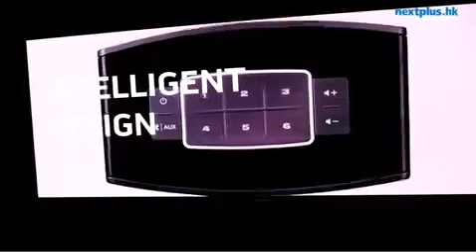年輕親民化 Bose新無線系列喇叭千七有找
提到Bose，好多人都認為是貴價品牌，但隨著品牌走向年輕化，價錢都變得比較親民，就以最近推出的SoundTouch 10喇叭，定價都只不過是$1,680，就算是比較高端的第二代SoundLink藍牙耳機，都只是賣$2,280，作為一個中高階音響牌子，並不算貴。

今次Bose搞嘅發布會都幾特別，場入面分為四個部分，第一個是播廣告，第二個是介紹同試聽SoundTouch 10喇叭、第三個是介紹同試聽第二代SoundLink藍牙耳機，至於最後一個是放置今年內推出的產品。環境雖然好黑，不過用來試聽都幾好。